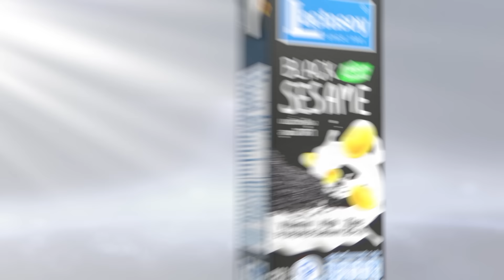เตือนฉบับใหม่ พายุฤดูร้อน เปิดชื่อ 32 จ.โดนถล่มวันแรกพรุ่งนี้ I TNN ข่าวเที่ยง I 2-5-67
ทั่วทุกภาควันนี้ยังคงมีอากาศร้อนถึงร้อนจัด ภาคเหนือ ภาคอีสาน และภาคกลางยังร้อนจัดอุณหภูมิสูงสุด 43-44 องศาฯ ขณะที่กรมอุตุนิยมวิทยา ประกาศเตือนให้บริเวณประเทศไทยตอนบนรับมือพายุฤดูร้อนและเฝ้าระวังอันตรายลมกระโชกแรง ลูกเห็บ ซึ่งจะเริ่มมีผลกระทบในวันพรุ่งนี้ 32 จังหวัดก่อน